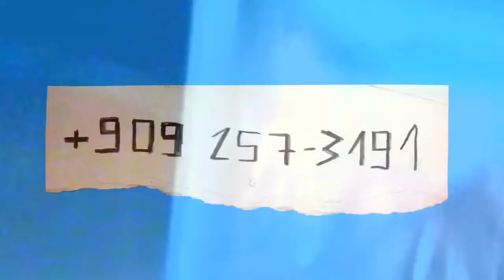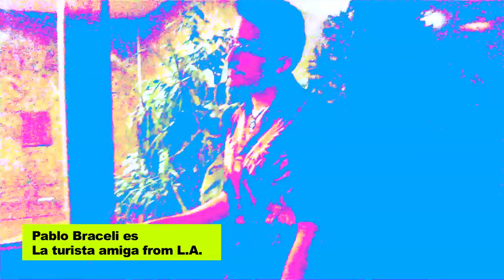Trendy Tremendy - Cortometraje 2015 - Rubén Gómez Radioboy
Rubén Gómez Radioboy 2015

Pablo Braceli, Vicent Guijarro